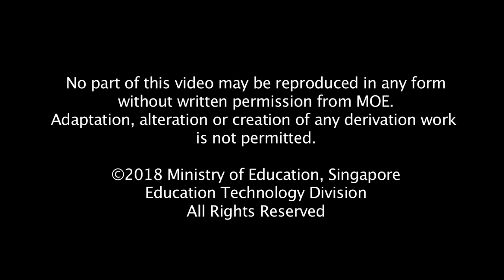National School Games 2018 - Minister's Speech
This video features the opening address for the National School Games (NSG) 2018 Opening Ceremony delivered by Mr Ng Chee Meng, Minister for Education (Schools), which marked the start of the annual inter-school games.